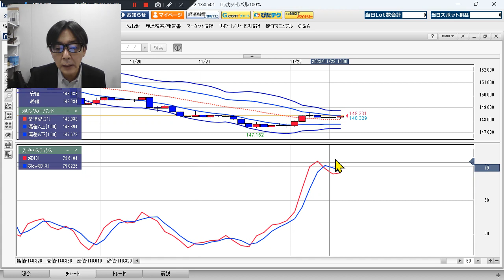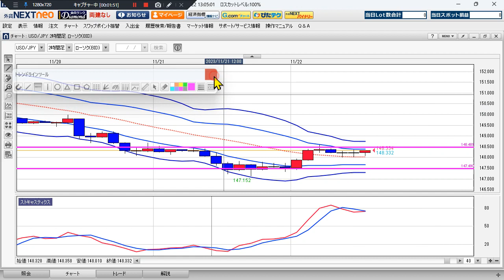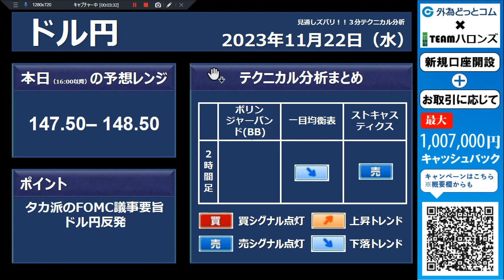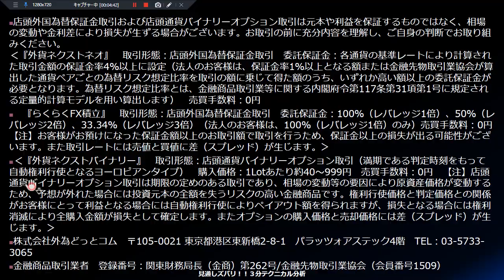ドル/円見通し 「タカ派のFOMC議事要旨 、ドル円反発」見通しズバリ！3分テクニカル分析 ロンドン市場の見通し 2023年11月22日